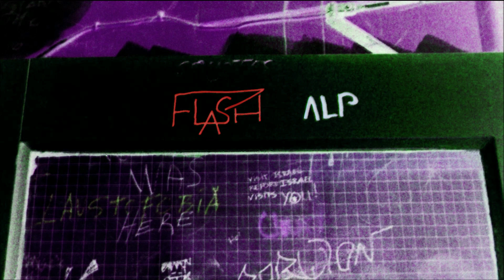06 Babi Yar; Flash!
”Het ravijn van oude vrouwen.”